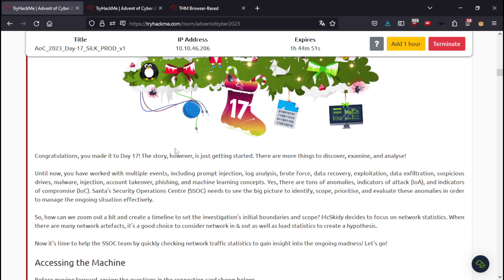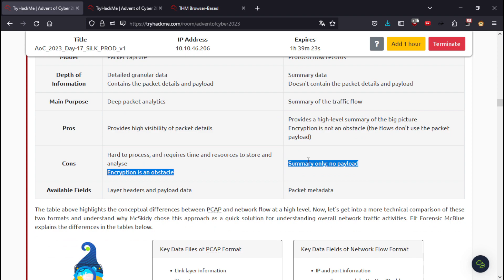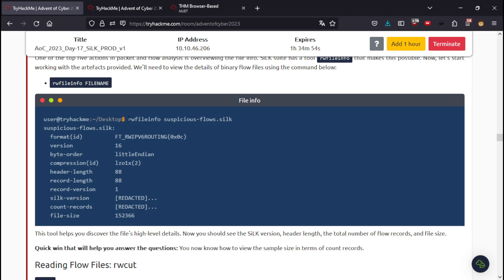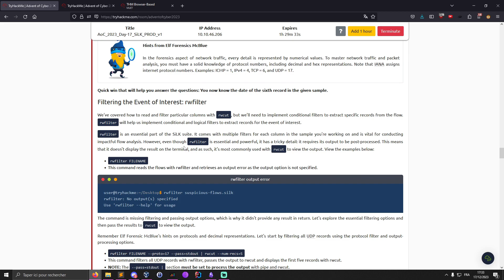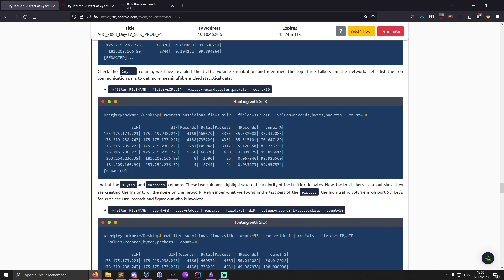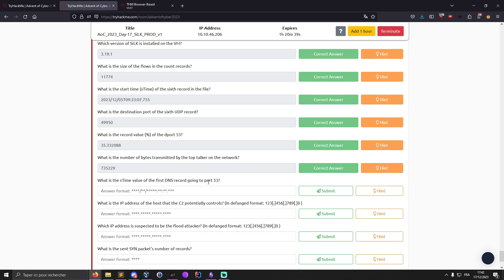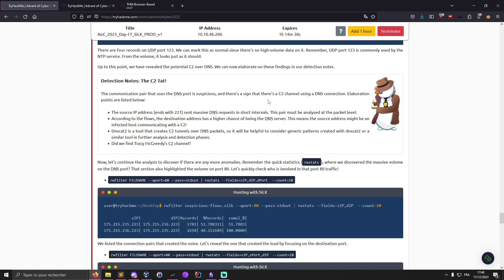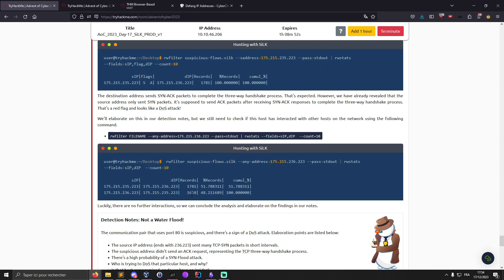Advent Of Cyber 2023 | Day 17 - Traffic Analysis | TryHackMe